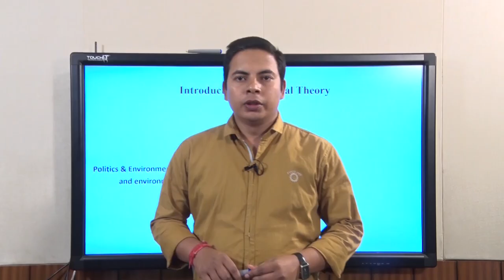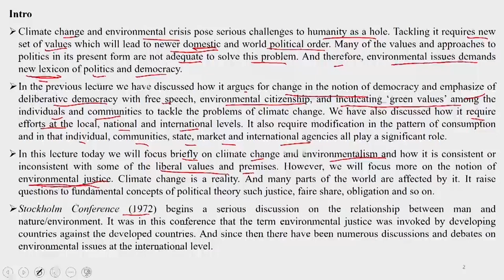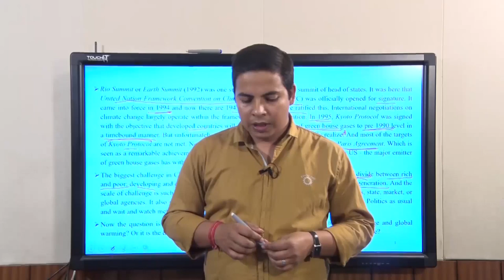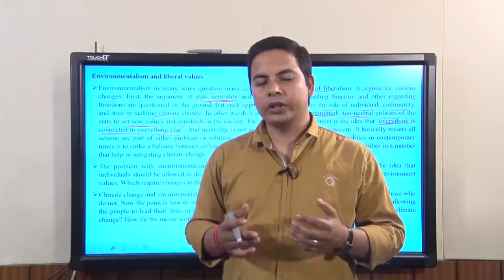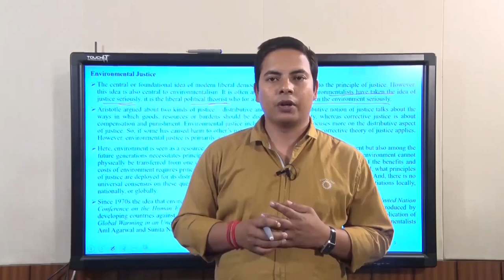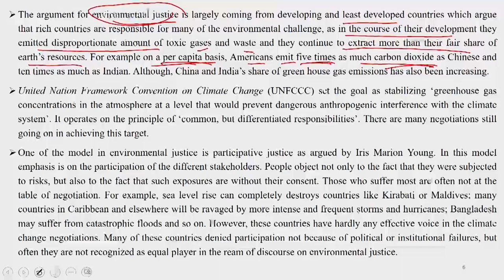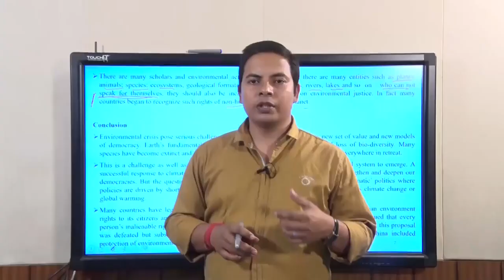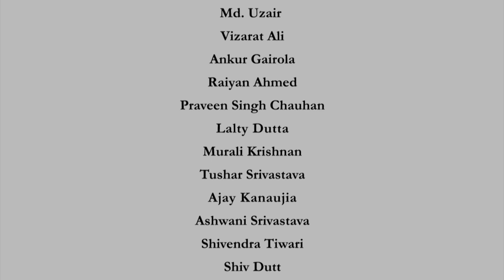Climate change and environmental justice